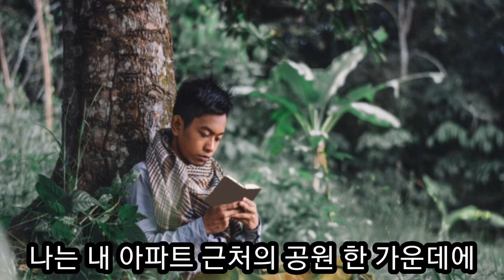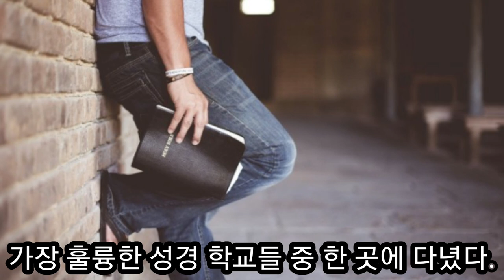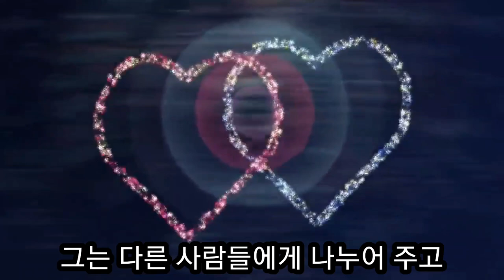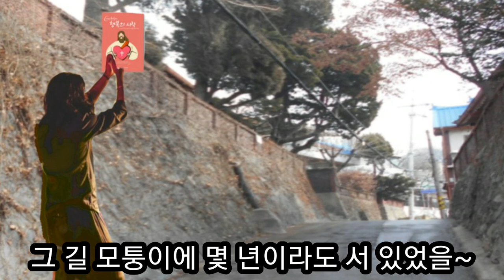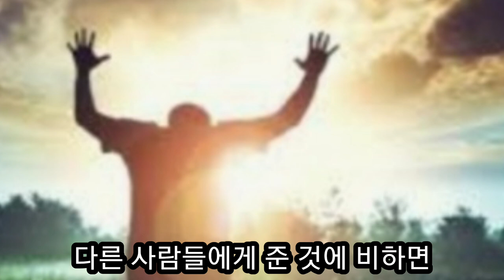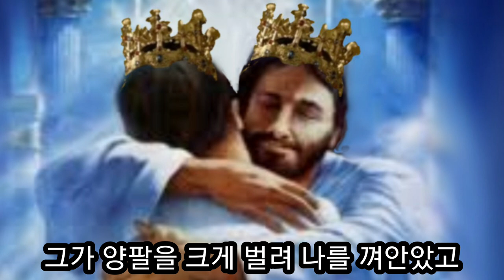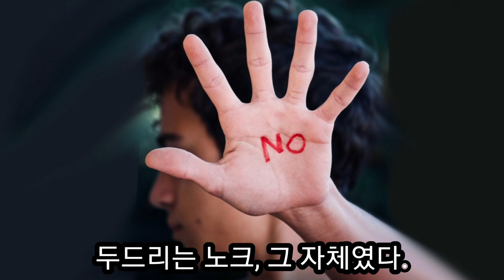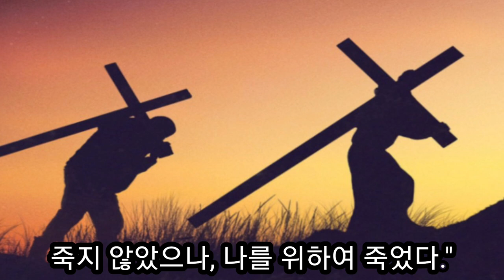(천국 간증) 거지 귀머거리 안젤로가 천국에서 가장 높은 왕이 되어 ...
릭 조이너 목사님의 천국 간증입니다.
안젤로는 태어날 때부터 귀머거리였으며 학대받고 무시 당하면서 살아가는 거지였다. 주님은 그에게 다른 사람들에게 비하면 너무나 하찮은 것을
주었는데 그는 주님의 마음으로 모든 죄를 끊고 그는 비록 빈곤 속에 있었으나 그가 빈병을 주어서 번 돈의 절반을  전도지에 사용하여 길 모퉁이에서 사람들에게 나누어 주었다.
안젤로는 알코올 중독자 한 사람을 주님께 인도했는데
그것이 그에게 큰 힘이 되어, 다른 한 영혼을 회개시키기 위해서라면 그 길 모퉁이에 몇년이라도 서있었을 것이다.
그는 자신을 위해서는 겨우 생존할 정도만 유지 하였고 그의 생명을 필요로 하는 친구를 위해서 기꺼이 희생했다. 그는 성도들 중에 가장 작은 자로 여겼으나 실상은 가장 큰자라고 주님은 말씀 사셨다.
추운밤 종이 상자 하나를 너무나 감사한 나머지 그 상자 속을  주님이 임재하는  영광스러운 장소로 만들었다.
그는 자기 생애를 주님께 전부 바쳤다.
그는 매일 매일이 하나의 순교였다.
그는 추위 속에서 의식을 잃었던 한 늙은 술주정뱅이를 살리다가 동사하였다. 그는 예수님을 닮게 될 때까지 모든 어려움을 극복하며 결국 순교자로 죽었다.
천국에서 가장 높은 왕들이 앉아 있는 곳에 안젤로가 앉아 있었다. 그는 순교자 들이 받을 만한 위치에서 당당히 왕으로 있었던 것이다.